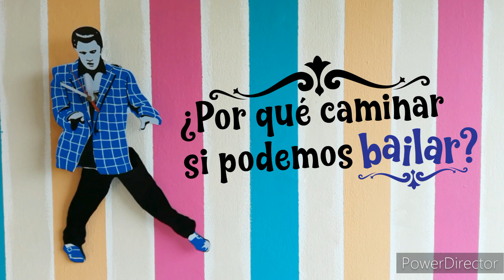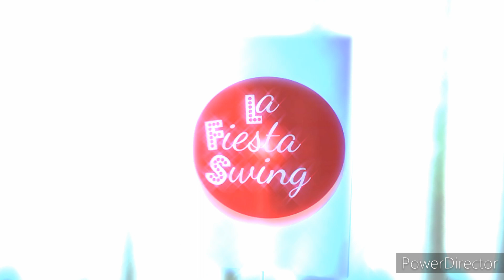¿Por qué caminar si podemos bailar? #355 BANANA SPLIT FOR MY BABY ~Louis Prima~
PQCSPB #355
Junto a Yolanda y Yulia disfrutaremos bailando la canción:
Banana split for my baby, de Louis Prima.

00:00 Inicio
00:20 Rutina completa
01:44 Explicación de la 1.ª FRASE (4 ochos) A
02:24 Explicación de la 2.ª FRASE (4 ochos) B
03:05 Explicación de la 3.ª FRASE (6 ochos) C
04:02 Explicación de la 4.ª FRASE (6 ochos) C
04:47 ¡Bailemos juntos!
06:10 Banana split for my baby, a glass of plain water for me ;)

Si su corazón se alegra al hacernos una donación, estaremos profundamente agradecidas.

If your heart rejoices making us a donation, we will be deeply grateful.

Если ваше сердце радуется делая нам дарение, мы будем очень благодарны.

Cortina musical: Mississippi Strut (Christopher Ashmore)
Realizado en Quito, Enero 2023
¡Disfrútenlo!